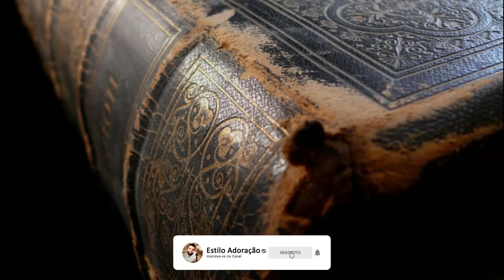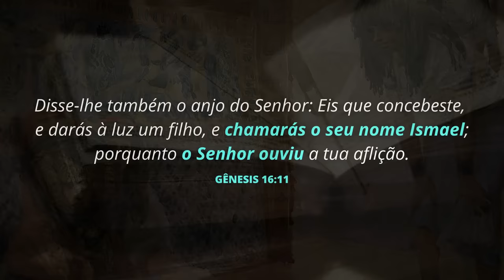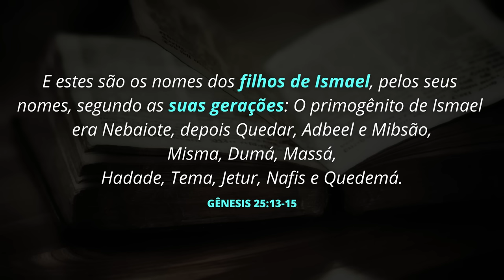A HISTÓRIA DE ISMAEL: QUEM FOI ISMAEL NA BÍBLIA?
Saiba quem foi Ismael na Bíblia. Conheça a história de Ismael, o filho primogênito de Abraão e Agar, e ancestral dos árabes.

Quem foi Ismael?

Ismael foi o filho de Abraão com Agar, a serva egípcia de Sara. A esposa de Abraão era estéril e se sentia frustrada por não poder dar um herdeiro a Abraão. Então ela recorreu a um costume daquele tempo que permitia que uma senhora estéril pudesse ser mãe através de uma de suas servas. E foi assim que a história de Ismael começou.

O nascimento de Ismael:

Quando Ismael nasceu, Abraão tinha oitenta e seis anos de idade. Abraão amava muito Ismael e chegou a pedir que Deus o considerasse para o cumprimento de sua promessa. No entanto, Deus tinha outro plano para Abraão. Deus havia prometida que faria de Abraão pai de uma grande nação através de um filho biológico de sua esposa, Sara.

Quando Isaque, o filho da promessa, nasceu, parece que a rivalidade entre Agar e Sara aumentou. Então na ocasião do desmame de Isaque, Ismael zombou dele, e Sara aproveitou para pedir que Abraão expulsasse Ismael e Agar de sua casa.

Abraão ficou angustiado com aquela situação, mas Deus o confortou dizendo que cuidaria de Ismael, e faria dele um homem muito próspero. Quando Ismael saiu da casa de Abraão ele tinha cerca de dezesseis anos de idade.

A história de Ismael longe da casa de Abraão:

Após sair de casa de seu pai, Ismael cresceu no deserto e se tornou um grande caçador. Ele se casou uma mulher egípcia e teve doze filhos e uma filha. Seus filhos foram príncipes de doze tribos que deram a Ismael uma grande descendência que continua numerosa até os dias de hoje através dos povos árabes.

Neste vídeo você saberá quem foi Ismael na Bíblia e entenderá como o filho de Agar e Abraão se tornou o pai dos povos árabes.